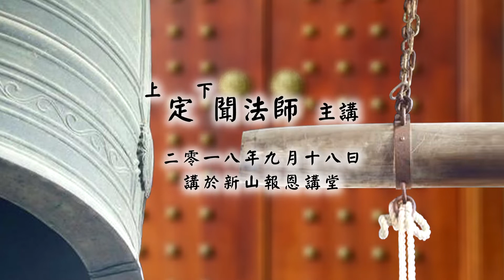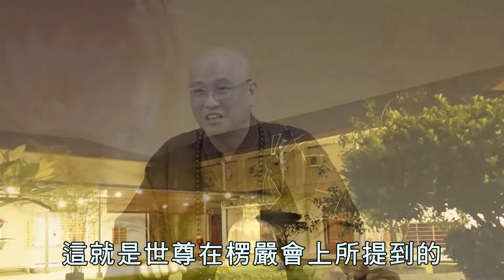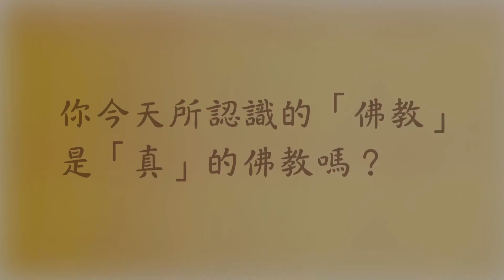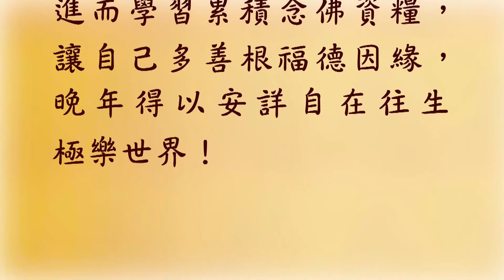F073 學佛後的功效